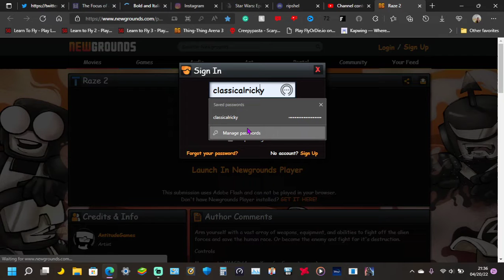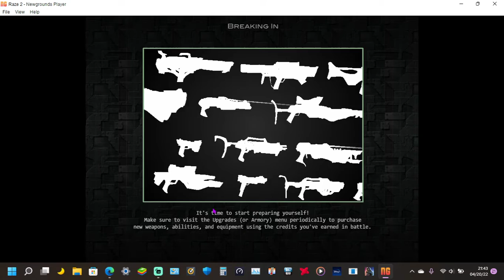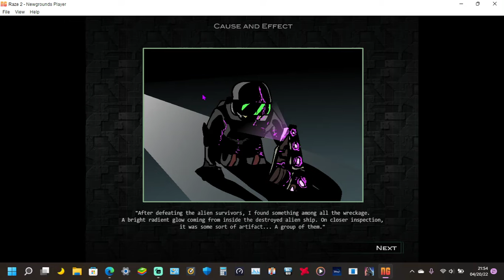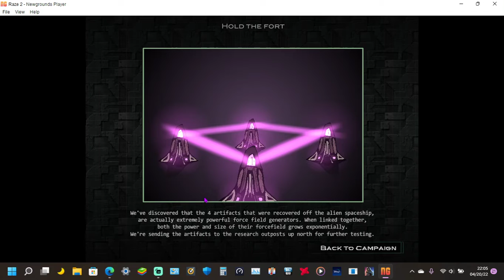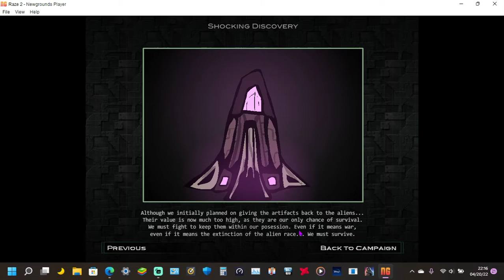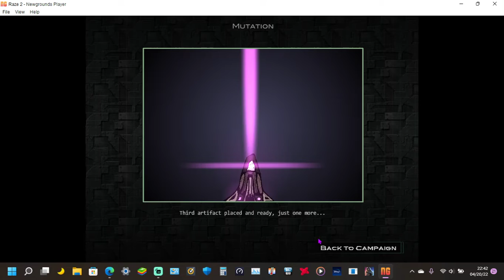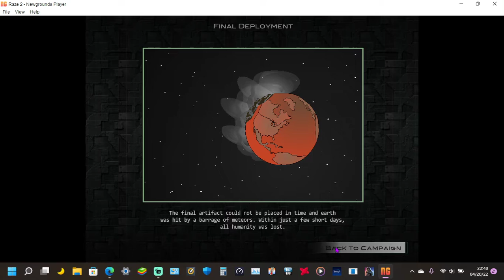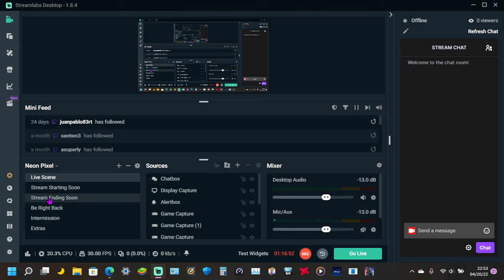raze 2 longplay 2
today i did a raze 2 longplay where i played through all levels of raze 2.